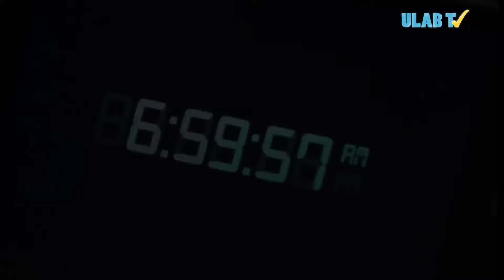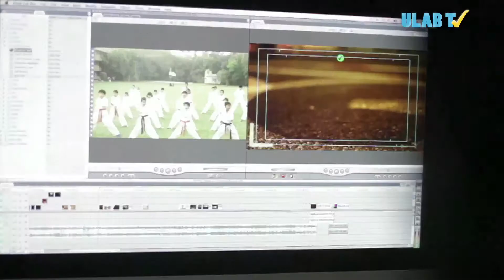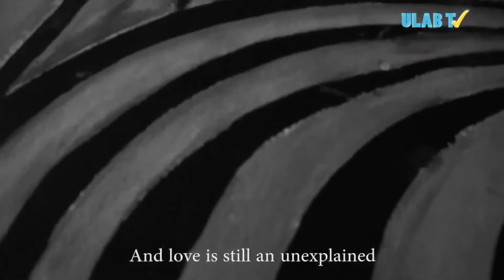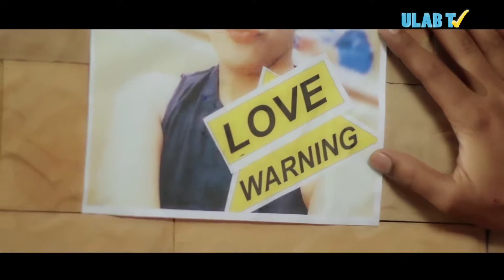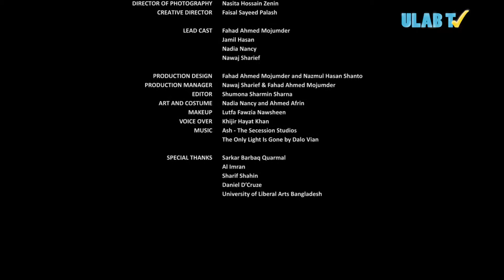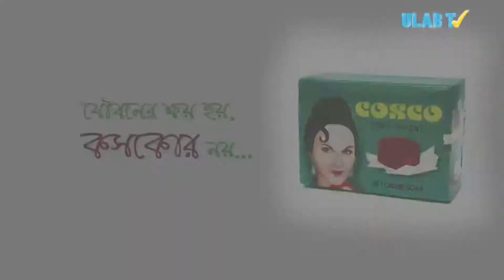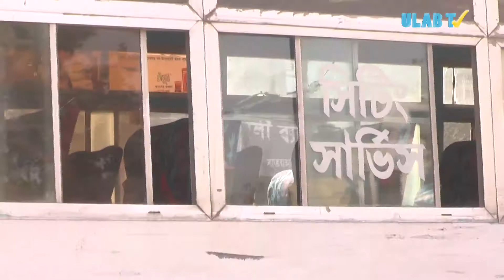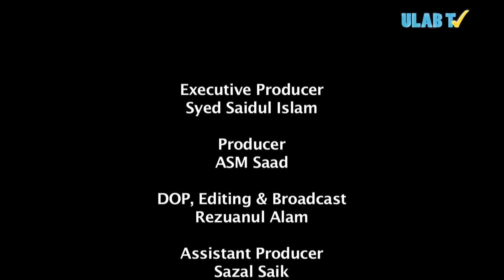ULAB TV Chunk 14 2017